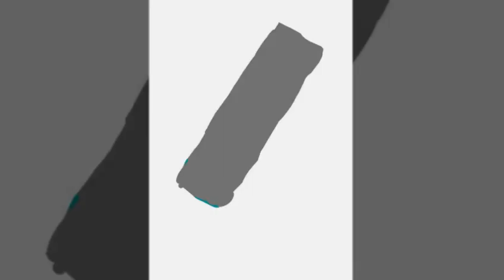Stars Rising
Song By : Jonathan Bunchnan
In The 2011 Census